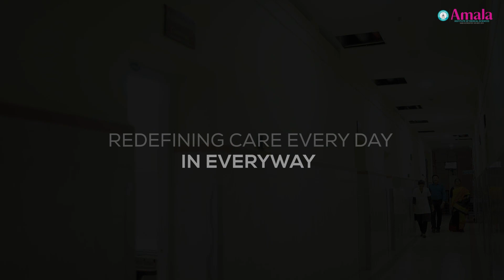അമലയിലെ Department of psychiatry, അത്തരം ജീവിതങ്ങൾക്ക് പുതുജീവനേകുന്നു.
മനസ്സിനെ പൂർണ്ണമായും താളം തെറ്റിക്കുന്ന ചില ആഘാതങ്ങളുണ്ട്.  ആ ആഘാതങ്ങളിൽ നിന്ന് കര കയറാതെ ജീവിതം ജീവിച്ചു തീർക്കുന്ന ചിലരുണ്ട്, ചിലരെ അത് ആത്മഹത്യയിലേക്കും നയിച്ചേക്കാം. അത്തരം അവസരങ്ങളിൽ അവരെ ചേർത്തുപിടിച്ച് ജീവിതത്തിലേക്ക് കൈപിടിച്ചുയർത്താൻ സാധിക്കും.
REDEFINING CARE EVERY DAY IN EVERYWAY

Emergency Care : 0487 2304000